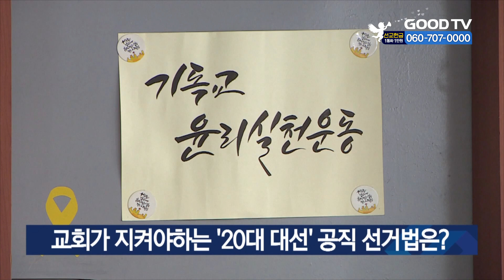교회가 지켜야하는 ‘20대 대선’ 공직 선거법은? [GOODTV NEWS 20211101]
기독교윤리실천운동이 내년에 치러지는 20대 대선을 앞두고 교회가 지켜야 할 공직 선거법을 소개했습니다. 공직선거법에는 예배나 모임에서 특정 후보, 정당에 대한 지지를 유도하거나 비난하면 안되고, 교인들을 선거운동에 참여하도록 선동하는 것도 선거법에 저촉될 수 있다는 등의 내용이 담겼습니다. 기윤실은 “교회와 목회자는 세상의 빛과 소금의 역할을 감당하기 위해 공직선거법을 준수해야 한다”며 이와 관련한 불법선거운동을 감시하고, 선거법 위반 관련 신고 접수를 받아 필요할 경우 경고장 발송과 고발 조치 등을 진행할 계획이라고 밝혔습니다.

* 방송시간
 GOODTV NEWS

● 본방 : 월 ~ 금요일 21:50
● 재방 : 화 ~ 금요일 06:50  /  토요일 06:00
● 삼방 : 화 ~ 금요일 12:00   /  토요일 14:00

* 시청방법

- IPTV: KT Olleh TV 234번, SKB Btv 303번, LG U+ 273번
- 위성TV: KT 스카이라이프 186번
- 케이블: Btv 케이블 224번, LG헬로비전 289번, 딜라이브 303번,